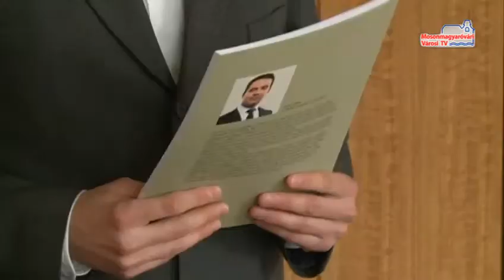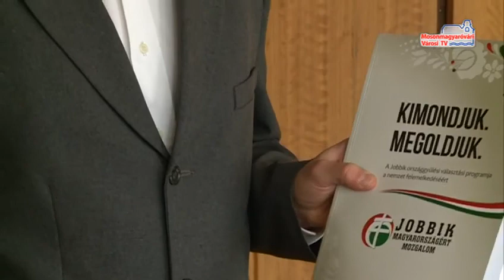Jobbik sajtótájékoztató_MVTV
Péntek délután tartott sajtótájékoztatót a Jobbik helyi országgyűlési képviselő-jelöltje. Lipovits Máté bemutatta pártja választási programját. A Jobbik tervei a Kimondjuk. Megoldjuk címet kapták.